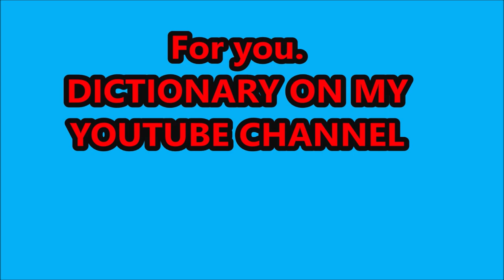Abacus Meaning In Urdu /Abacus کا اردو میں معنی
Abacus Meaning In Urdu

Shumaar Amooz
شمار آموز
Baal Frame
بال فریم
Gantaara
گنتارا
Aik Choktha Jis Mein Taron Par Golian Hoti Hain
ایک چوکھٹا جس میں تاروں پر گولیاں ہوتی ہیں
Ginti Sikahnay Ka Aala
گنتی سکھانے کا آلہ

Definitions of Abacus
n. A table or tray strewn with sand, anciently used for drawing, calculating, etc.

n. A calculating table or frame; an instrument for performing arithmetical calculations by balls sliding on wires, or counters in grooves, the lowest line representing units, the second line, tens, etc. It is still employed in China.

n.

n. The uppermost member or division of the capital of a column, immediately under the architrave. See Column.

n. A tablet, panel, or compartment in ornamented or mosaic work.

n. A board, tray, or table, divided into perforated compartments, for holding cups, bottles, or the like; a kind of cupboard, buffet, or sideboard.

Form Noun, Plural Abacuses, Abaci [ab-uh-sahy, -kahy, Uh-bak-ahy] /ˈæb əˌsaɪ, -ˌkaɪ, əˈbæk Aɪ/ (Show IPA)

How To Spell Abacus [ab-uh-kuh s, uh-bak-uh s]

Origin of Abacus Late Middle English (denoting a board strewn with sand on which to draw figures): from Latin, from Greek abax, abak- ‘slab, drawing board’, of Semitic origin; probably related to Hebrew 'āḇāq ‘dust